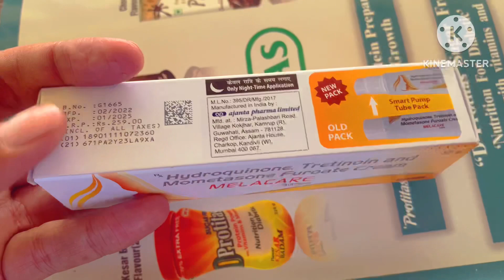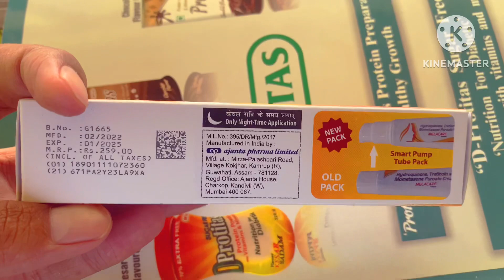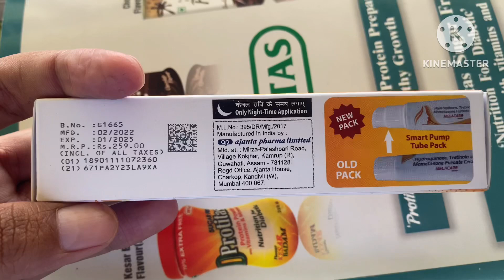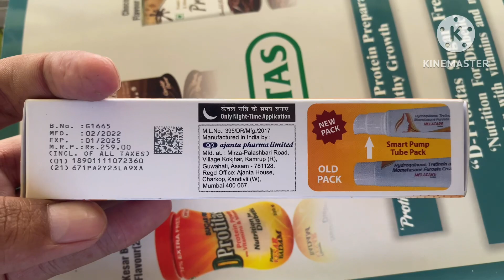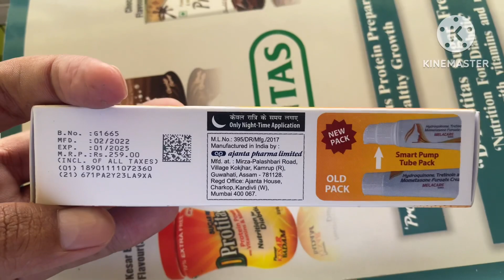melacare Cream 😱😱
Melacare Cream k Fyade full video🔥❤️||youthbe||